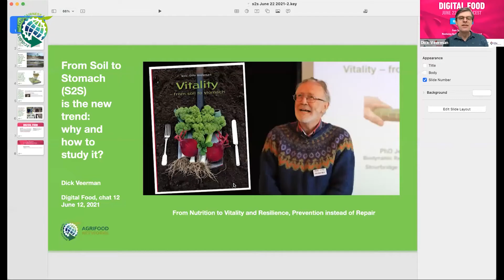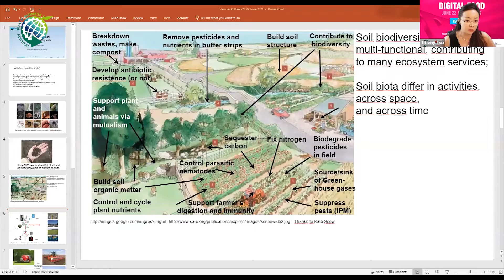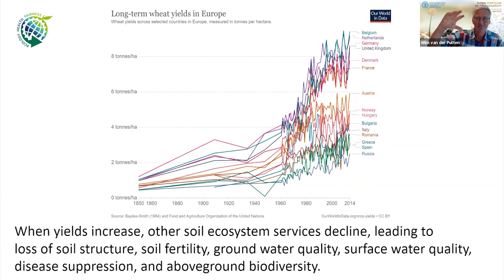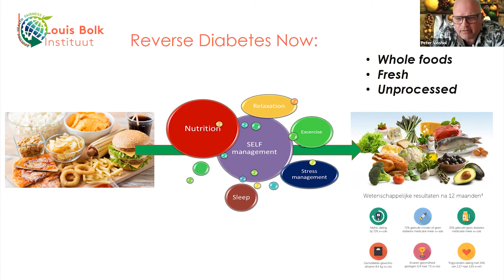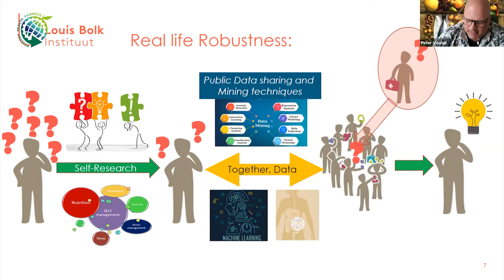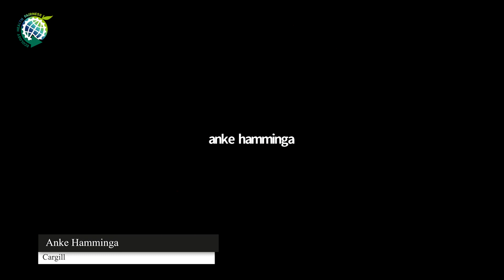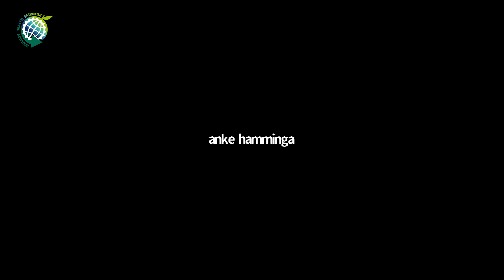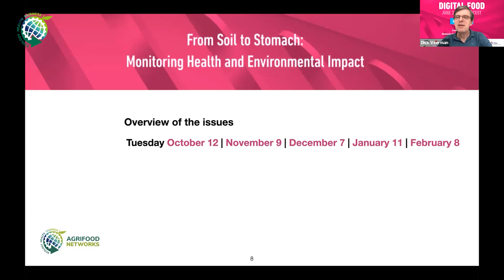Digital Food #12: Monitoring soil health and human health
Both soil health and soil fertility are a growing concern. Soils need to be groomed to fulfil their job in the carbon and water cycle and reduce the external inputs needed for food production. To create a sustainable agriculture the world needs to produce food from healthier and more resistant soils, balanced with a healthy microbiome throughout the chain form farm to fork.

Moderator:
Tiffany Tsui

Speakers:
Dick Veerman
Peter Voshol
Wim van der Putten

This video is powered by:
- InfoSupport
- ktba
- SyncForce
- City of Rotterdam
- Province of Zuid-Holland
- Greenport West-Holland
- Leiden Delft Erasmus Alliance of Universities
- Inholland University of Applied Sciences
- Wageningen University
- Foodlog